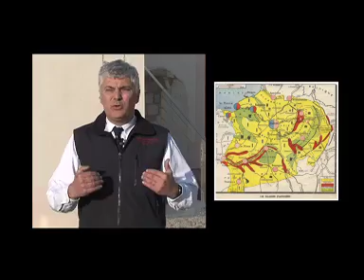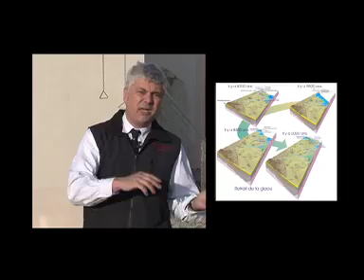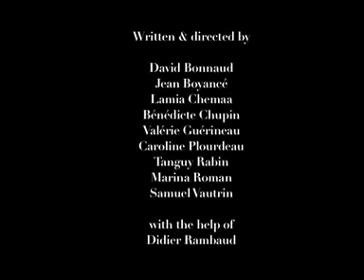WINE ODYSSEY VA.mp4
How to make wine? A easy way of learning..In this Video Michel Launay explains the 4 elements which have an influence on the production a GREAT WINE!